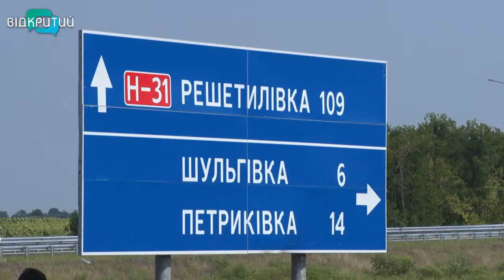На Дніпропетровщині збудовану ділянку решетилівської траси протестували гоночними автівками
На якість перевірили. На Дніпропетровщині на збудованій ділянці решетилівської траси відбулося ралі-шоу.  Професійні гонщики на спортивних болідах протестували нове дорожнє покриття. Три кола та максимум адреналіну. Ралі національною трасою організували Служба автомобільних доріг та музей «Машини часу».